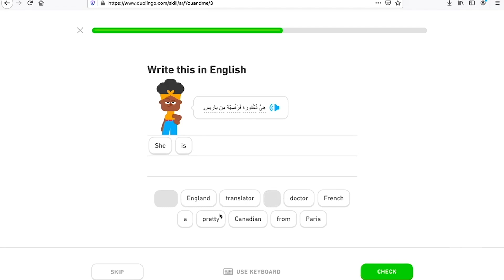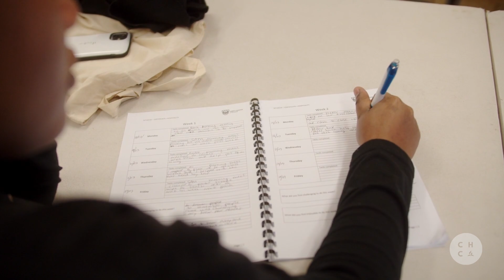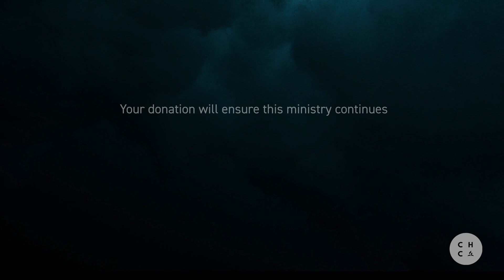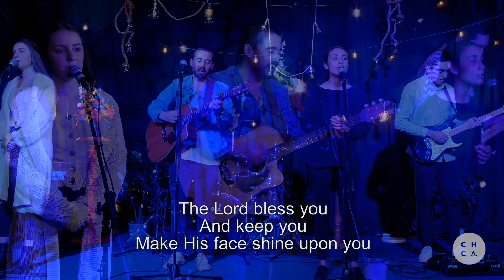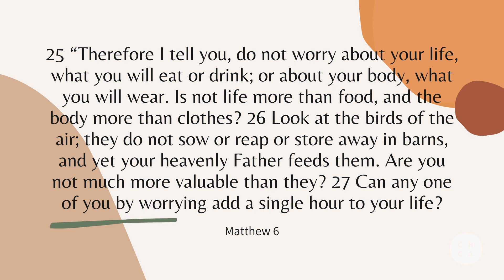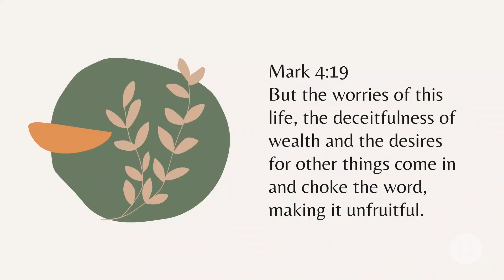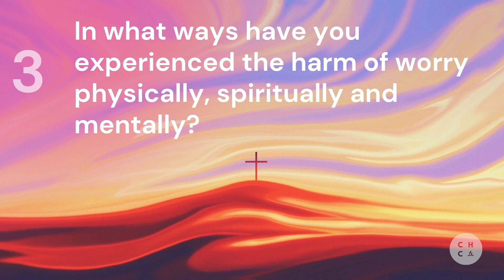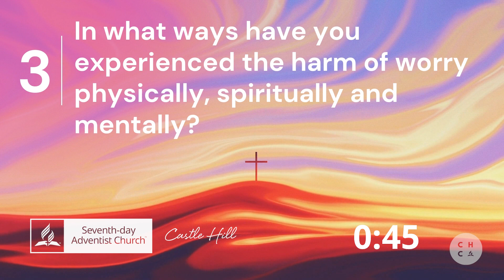Youth Service - Jess Laws - Sabbath Morning Service